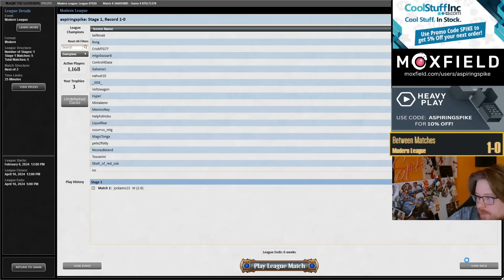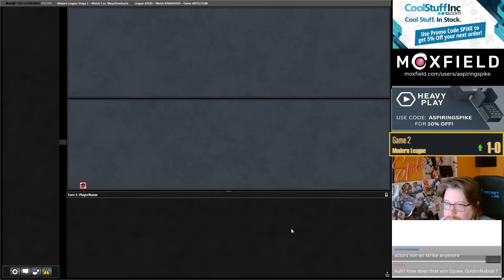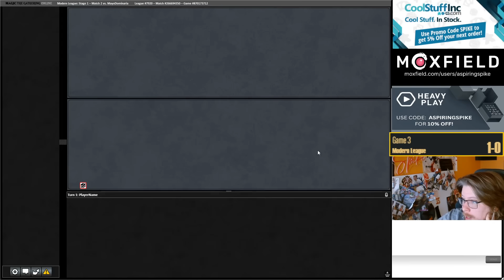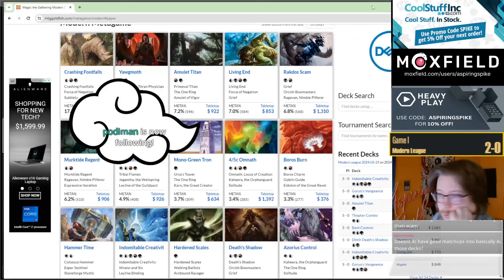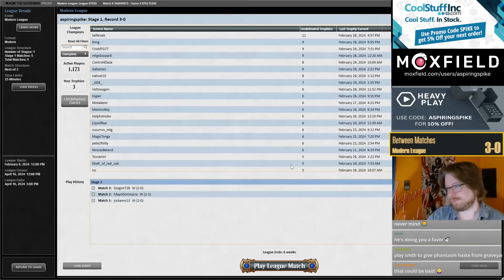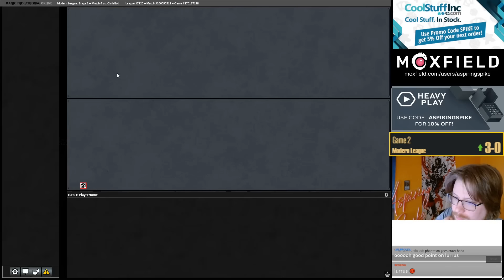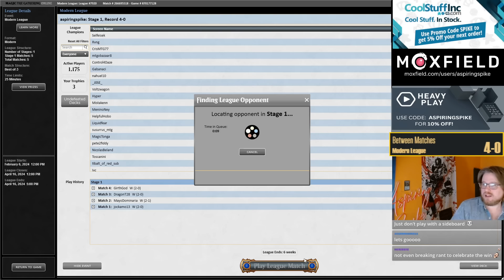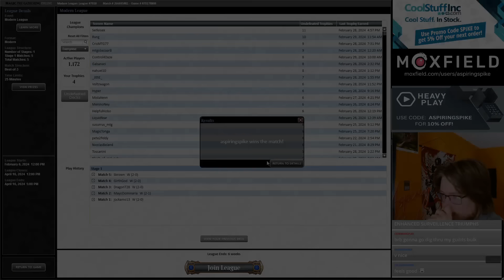LEAN, MEAN & CLEAN SELFMILL COMBO | Surveil Combo | Modern | MTGO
Match Timestamps:
00:00 Deck Tech
04:12 Round 1
23:06 Round 2
44:47 Round 3
1:01:48 Round 4
1:14:23 Round 5

1 Thassa's Oracle
3 Underworld Breach
4 Counterspell
2 Lightning Bolt
4 Mishra's Bauble
3 Spell Pierce
4 Flooded Strand
3 Enhanced Surveillance
2 Steam Vents
4 Thoughtbound Phantasm
1 Misty Rainforest
4 Scalding Tarn
4 Expressive Iteration
4 Dragon's Rage Channeler
4 Unholy Heat
4 Consider
2 Ledger Shredder
4 Thundering Falls

SIDEBOARD
4 Pick Your Poison
1 Pithing Needle
3 Engineered Explosives
1 Flame Slash
1 Breeding Pool
2 Flusterstorm
1 Cursed Totem
2 Stern Scolding